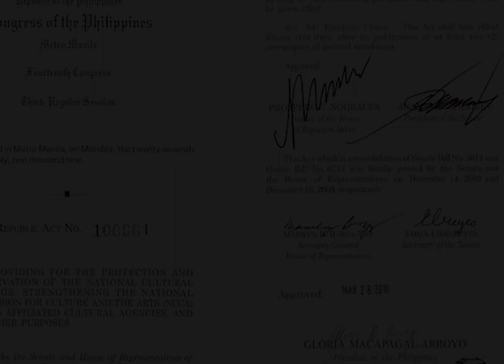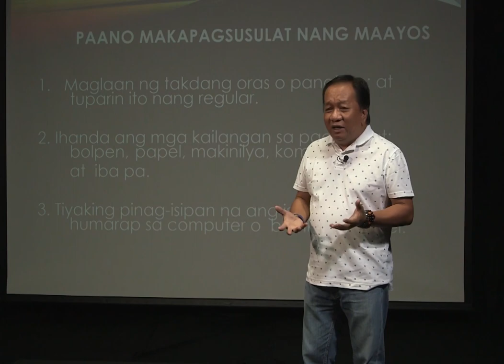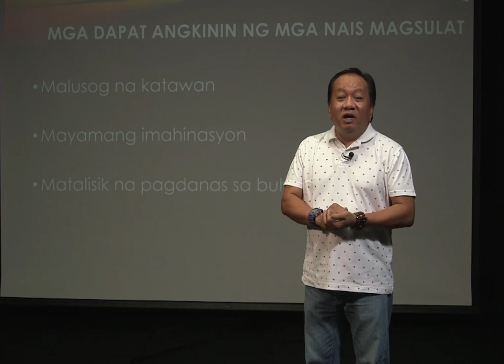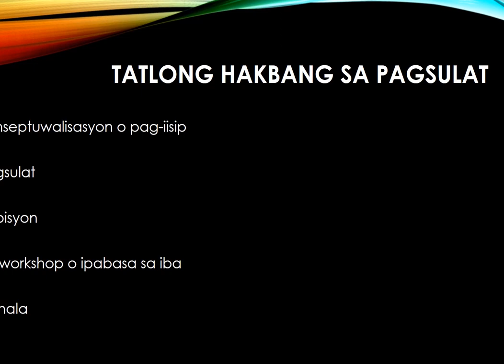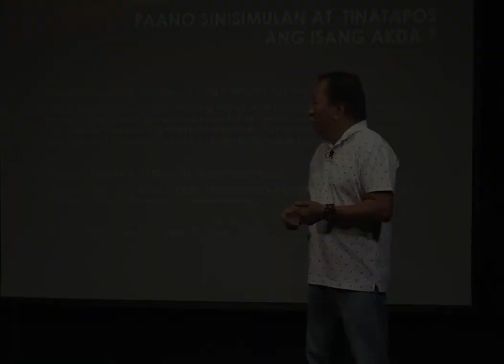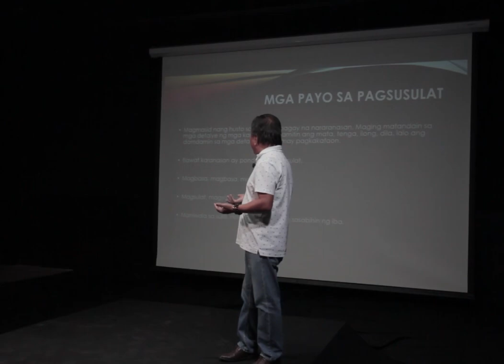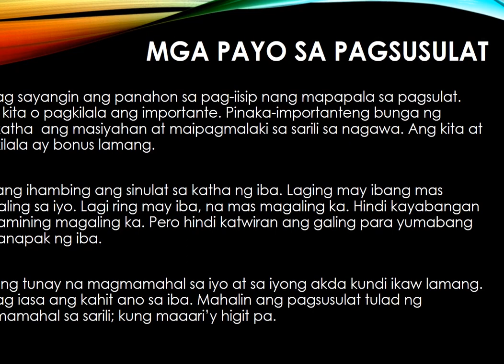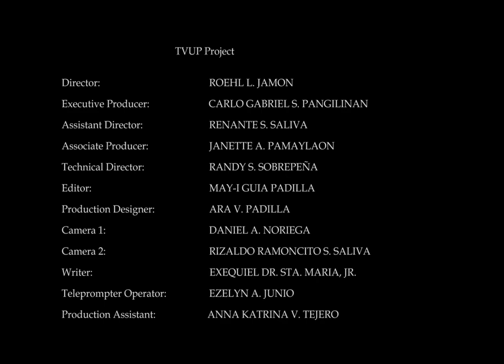CULTURAL HERITAGE | SULAT / SURAT ILANG GABAY SA PAGSUSULAT NG MALIKHAIN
CULTURAL HERITAGE
SULAT / SURAT
ILANG GABAY SA PAGSUSULAT NG MALIKHAIN
Jimmuel C. Naval, Ph.D.